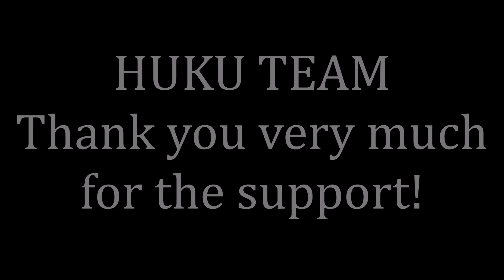Malaysian National MMA Fighter & Actor Theeban Govindasamy Supporting HUKU Tigers Awareness!